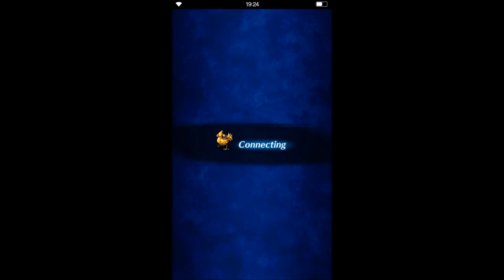FFBE JP - Twelve Legendary Weapon - Sheraton (Hard) - Holy Wand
This is a much smoother run than my initial clear.  This is the harder challenge compared to Elnath due to the Osmose part at any part of the battle. This is the explanation of how my team works:

DPS - I have assigned Orlandu, Dark Veritas, and Victoria in the DPS Role. Orlandu has the Kamui Katana + Excalibur II. Dark Veritas has Rain's Great Sword + Masquerade. Victoria has all the magic boosting stuff I have in my arsenal. Victoria has to build up her Firaja 5x, and then cast her 300% Mag on next spell buff + Crowe casting Magic Code on her. She is responsible in taking down the 2nd fruit along with the YOLO team.

Healers / Buffers: Rem, Garnet, and Crowe since I don't have Ayaka. Rem's main role is to reraise individually or Raise + Protega. Garnet is important in building up summon gauge at the start for me to cast Carbuncle. She is important in using either Harmony of Life or Raise + Curaja. Crowe was my ace buffer as she is the one doing Physical Code, and Attack Code.

Tanks: Warrior of Light, Mystair. Mystair jumps out every 3rd turn to protect everyone from the quake attack. On Phase 2, she is part of the YOLO team to eat the 40% nuke after the Firaja + Carbuncle. Warrior of Light is crucial on Turns 1 and 2 of the cycles since he can take damage of most stuff to protect the party.

Support: Rikku and Zidane. Rikku being Rikku, nothing special about that. Zidane is my MP battery. :)